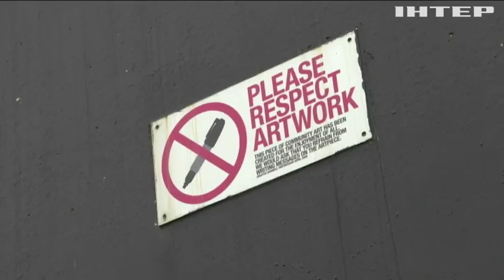Новости 7:00, выпуск за 15 января 2020 года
Дивіться у випуску: У Тегерані ідентифікували тіла сотні загиблих унаслідок авіатрощі. Київ спорядить 20 військових на підтримку місії НАТО в Іраку. В Очакові стався найбільший за півстоліття зсув ґрунту